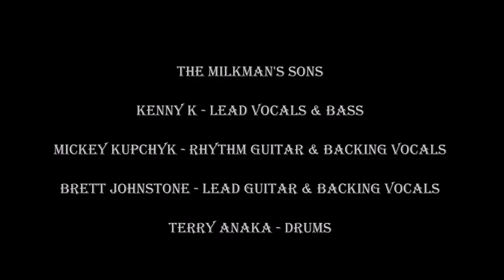La Grange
The Milkman’s Sons have been described as not just another cover band, but more of a “Tribute Band” – recreating the music you love to hear with amazing accuracy. The Milkman’s Sons perform a song list made to please a wide variety of people, from Classic Rock to Modern Rock, Blues to Country, plus a few surprises. The band has earned its place by delivering a great evening of fun every time they hit the stage. The Milkman’s Sons are professionals who deliver the same show and energy whether performing to thousands of people or a couple of hundred.

They have performed to packed houses at some of the top venues and festivals in Canada and the USA including: The House of Blues Chicago, Craven Country Jamboree, Mosaic Place, Casino Regina, Conexus Arts Centre, and River Rock Casino Vancouver.